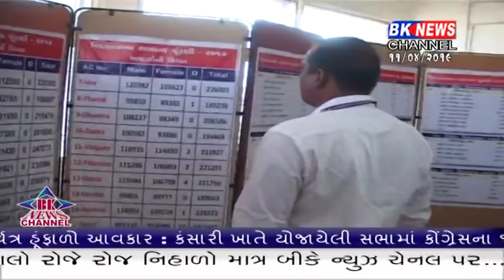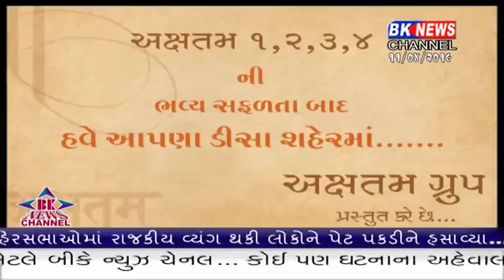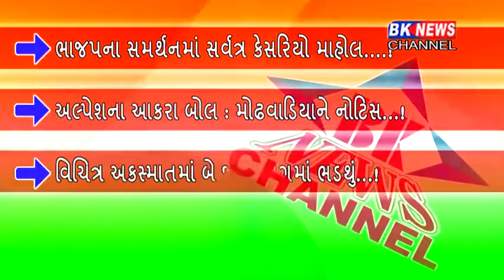11 04 2019